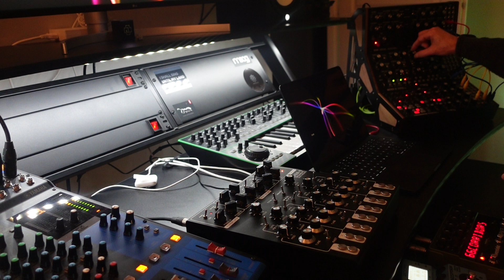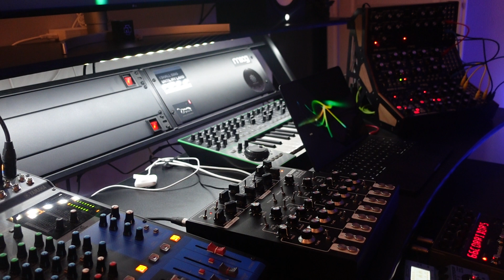Noise Entropy - Studio Live Improvisation 6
Live Improvisation in Studio this Sunday afternoon. Always in Dark-Ambient mood. Soma Lyra 8 + Moog Mother 32 + Moog DFAM + Eventide Space (Corridors) + Zoom MS 70 CDR